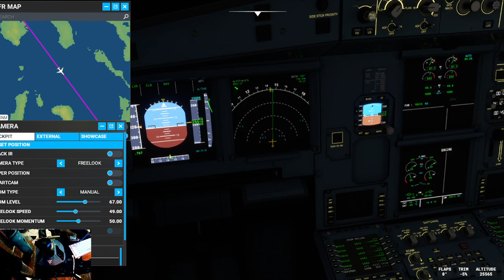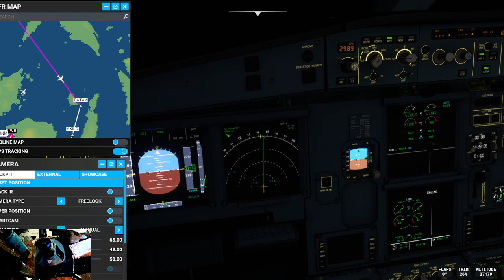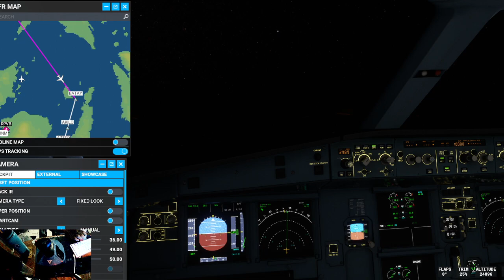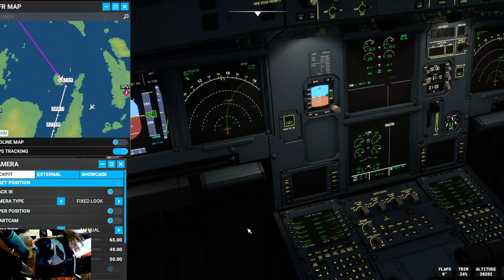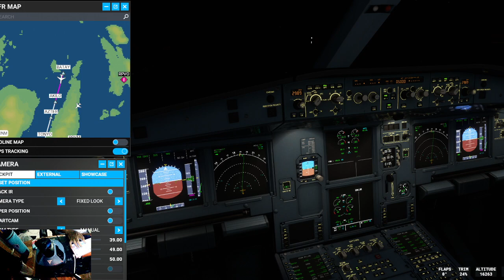Microsoft Flight Simulator with VATSIM - Manila to Cebu with Manila tower (ATC) - Airbus A320N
0-37- IFR Clearance

1:30-1:50- Push and start approve

2:55-3:45- Push and start

3:55-4:15- Taxi instructions

5:30-7:03- Taxi and hold short

7:05-7:23- Line up and wait RW06

9:27-10:30- Take off

10:31-1:08:00- Cruise

1:08:01-1:16:04- Approach with UNICOM (Unfortunately my mic was off)

1:16:05-1:19:00- Final

1:19:00-1:19:27- Welcome to Cebu

1:19:27-1:21:59- Taxi to gate